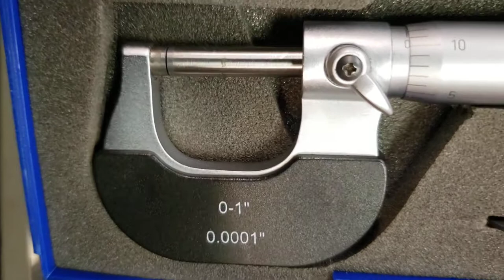Étalonner un micromètre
Vidéo illustrant comment étalonner un micromètre